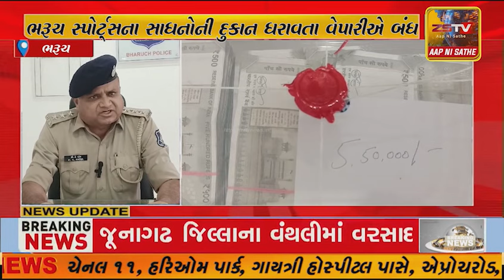ભરૂચ: સ્પોર્ટ્સના સાધનોની દુકાન ધરાવતા વેપારીએ બંધ મકાનમાંથી લાખો રૂપિયાના સોનાના દાગીનાની કરી ચોરી